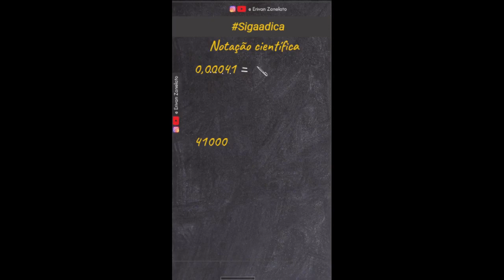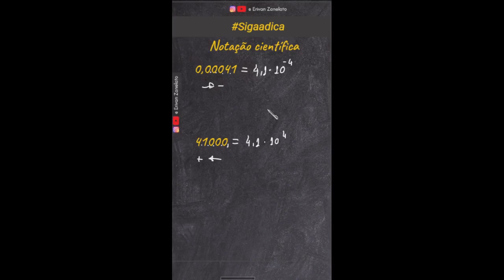Desvendando a Notação Científica: CONVERTA NÚMERO DECIMAL EM NOTAÇÃO CIENTÍFICA IFES IFMG IFSP IFCE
você irá explorar o mundo fascinante da notação científica. Vamos desmistificar essa forma de representação numérica e mostrar como ela é útil para lidar com números muito grandes ou muito pequenos.